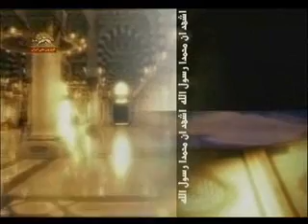درگذشت بانوي هنرايران خانم مرضيه -1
،درگذشت بانوي هنرايران خانم مرضيه اذان باصداي خانم مرضييه كه
رودر روي آخوندهاي زن‌ستيز صلاي اذان سر داد ازسيماي آزادي تلويزيون ملي ايران 21مهر